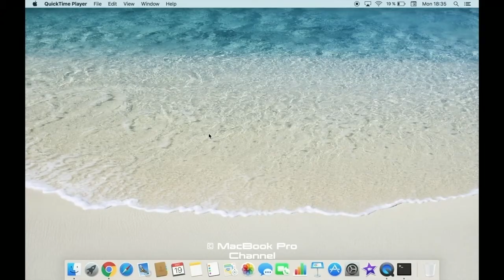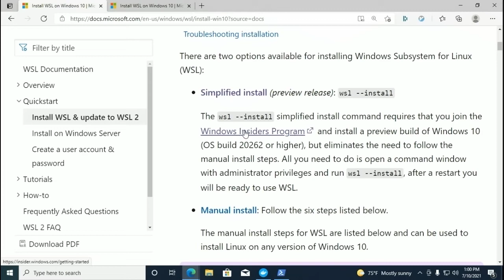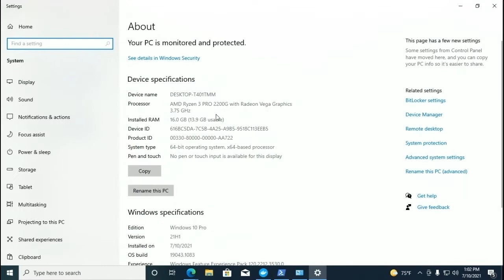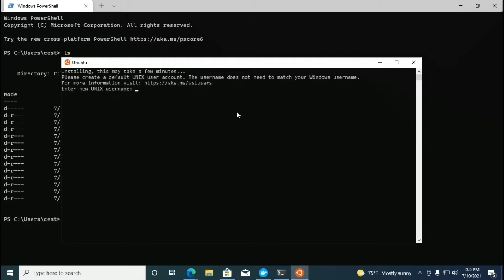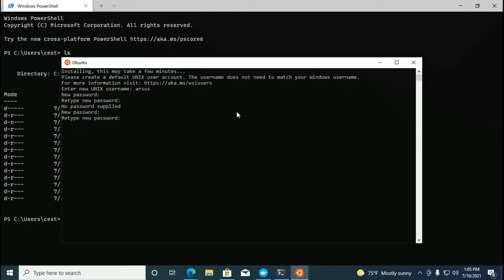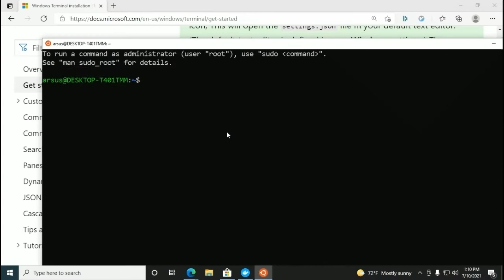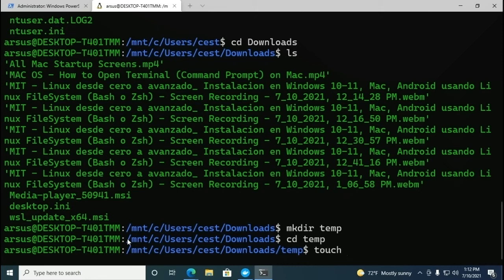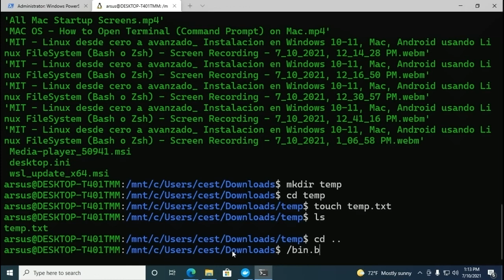MIT Linux desde cero a avanzado: instalación en Windows 10 11, Mac usando Linux FileSystem.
Instalamos Ubuntu sobre Windows con Linux FileSystem (WSL), sin usar Docker. Tambien probamos usar Mac OS. Comparamos CMD vs Powershell.